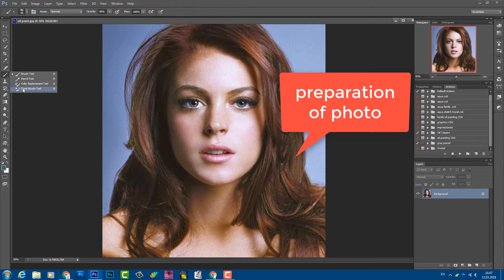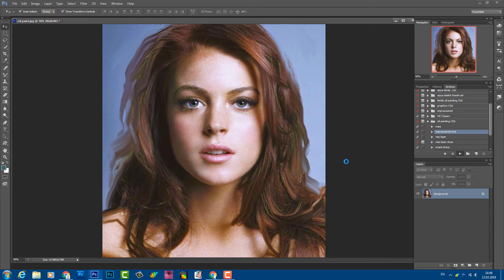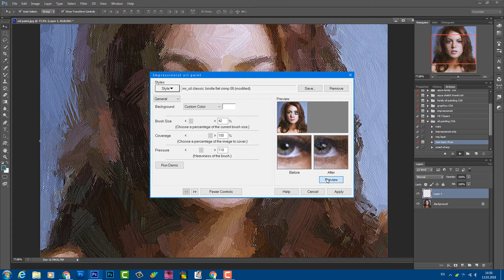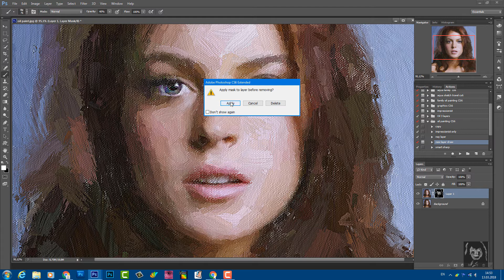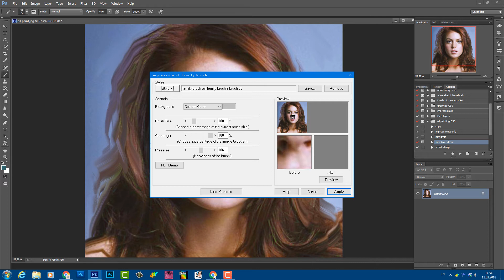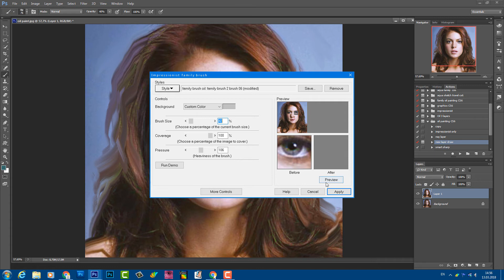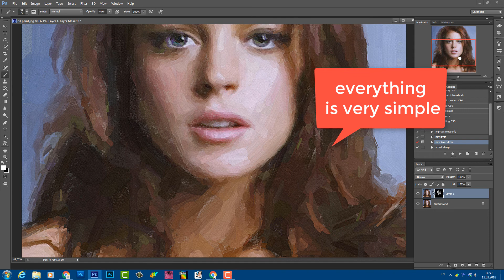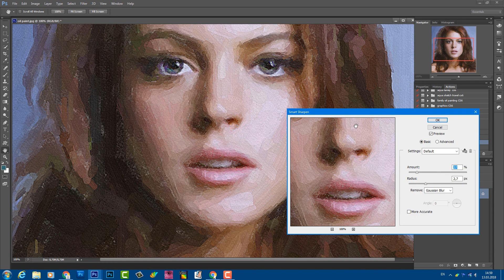Portrait of oil paints from the photo ART studio for Photoshop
Art studio for photoshop. Create paintings with oil, watercolor, acrylic, gouache from your photos.